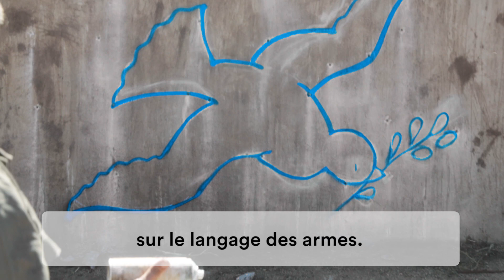NOVEMBRE 2018 : Au service de la paix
Nous voulons tous la paix. Et, plus que quiconque, ils la veulent ceux qui souffrent de l'absence de paix.

Nous pouvons nous exprimer avec des paroles magnifiques, mais si, dans notre cœur, il n'y a pas de paix, il n'y en aura pas dans le monde.

Avec zéro violence et 100% de tendresse, construisons la paix évangélique qui n'exclut personne.

Prions ensemble pour que le langage du cœur et le dialogue priment toujours sur le langage des armes.